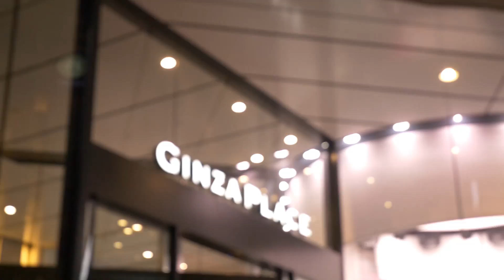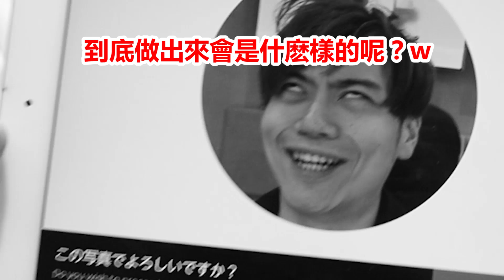朋友帶我去一間可以製作鬼臉拉花的咖啡廳？（笑）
這一天喉嚨超痛的說實在的有點難過～
不過不知道是因爲了喝了自己的鬼臉咖啡還是怎樣的
燒聲隔一天就好了！！:D

感覺我想開始進攻日本有趣的咖啡廳了

今天去考夾娃娃2級了。。。結果還沒出來

　│新｜ﾊ,,ﾊ
　│消｜ﾟωﾟ )　　請鎖定Facebook/Instagram
　│息 _|　／/
　　　　し⌒

￣Y^Y^Y^ Y^Y^Y^Y^Y^Y^Y^Y^Y^YY^Y^￣